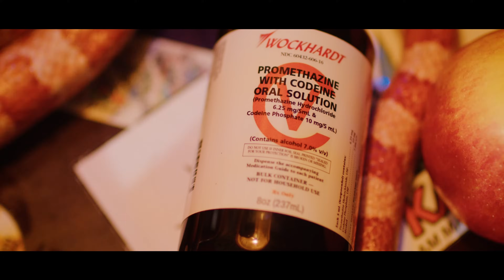VdSidC - Nr. 234 - REZA - DNA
385idéal präsentiert "Von der Strasse in die Charts" (VdSidC).
Dieses Projekt soll ambitionierten Künstlern eine Plattform bieten.

385IDÉAL © ®

Ihr habt auch ein gutes Video, dass noch nicht veröffentlicht ist?